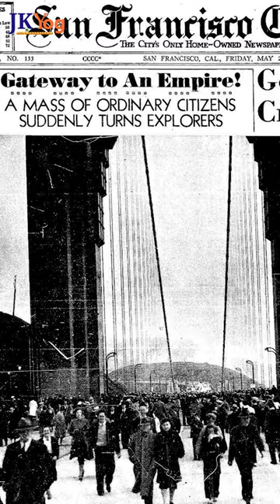What we can learn from the Golden Gate Bridge of California l Swami Mukundananda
In the speech given at the first Meet-and-Greet with Community Partners joining hands with Radha Krishna Temple of Dallas for the upcoming Grand DFW Diwali Mela, Swami Mukundananda pointed out how we can learn Unity from the Golden Gate Bridge. He described that the Golden Gate Bridge is made up of multiple individual parts, but it stands as one strong structure. This is because all the parts are working together in harmony. In the same way, we can achieve unity in our society by working together and respecting each other's differences. He emphasized the importance of uniting together to organize the most wonderful Diwali Mela!

Join us For the Grand Diwali Mela on November 4th with Swami Mukundananda at Cotton Bowl Stadium.